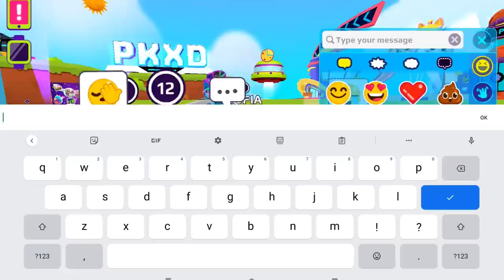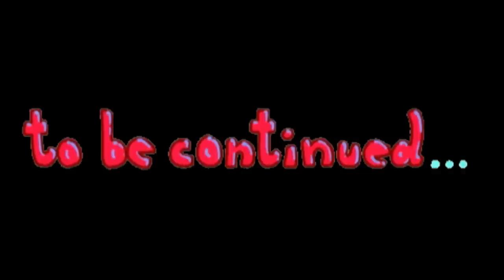Don't Miss This! Pk Xd Gameplay Featuring Akuma👻Hawk Moth! Part 6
In this latest installment of the Don't Miss This! series, we get a new character to play through the game! Akuma👻Hawk Moth joins the fray, and he's sure to make an impact on the game!

Don't Miss This! Pk Xd Gameplay Featuring Akuma👻Hawk Moth! Part 6 is a great way to get your blood pumping and test your skills in the game. Watch as we play through the first few levels of the game and see how Akuma👻Hawk Moth changes the dynamics of the game!

Lyonea5 is a lovely and entertaining channel that focuses on gaming content. Whether you're a casual or serious gamer, you'll enjoy watching the gameplay. Get ready for some fun and exciting gaming action!